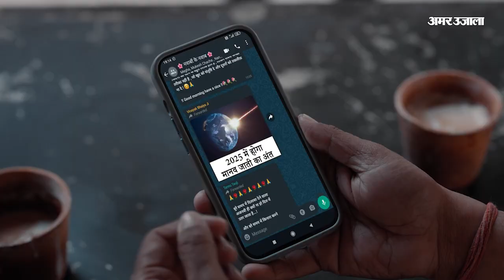Kushinagar: भीषण हादसा, आग से चार मासूमों सहित पांच की मौत, देर से पहुंचा अग्निशमन विभाग का दस्त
रामकोला थाना क्षेत्र के माघी मठिया गांव में बुधवार दोपहर में भीषण आग लग गई। इस आग में चार बच्चियों सहित पांच लोगों की मौत हो गई है। वहीं एक अन्य की हालत गंभीर बनी हुई है।